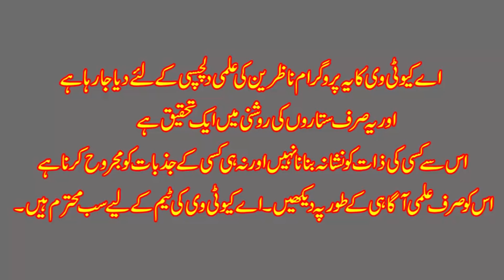Business Growth | Money | Doulat | Wazifa | Ammal | ilm e Jaffar | Gulfam Ali Hussaini | AQ TV